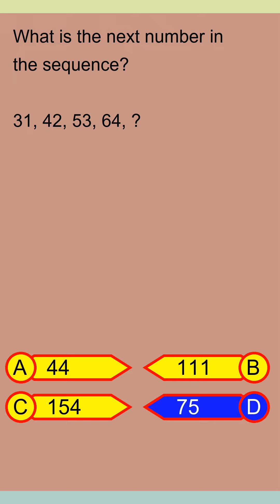Brain Teaser MCQ Y 01May24 0637